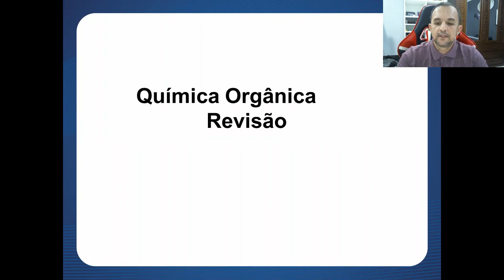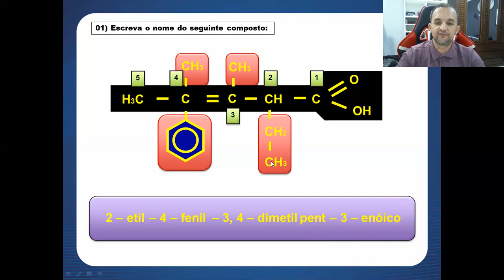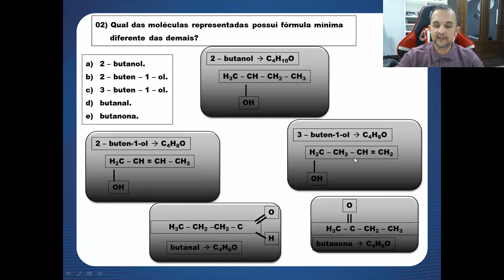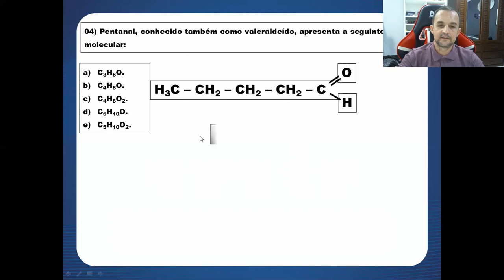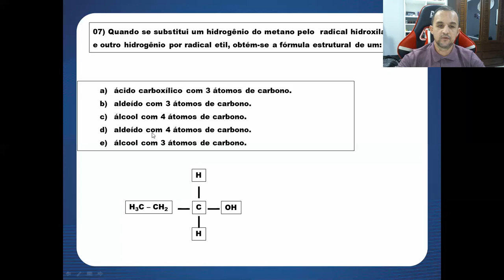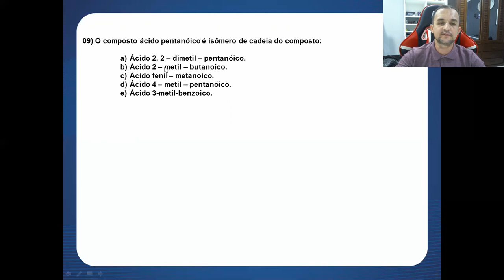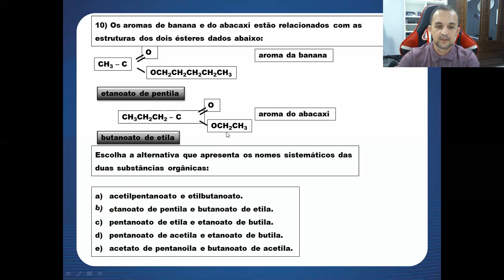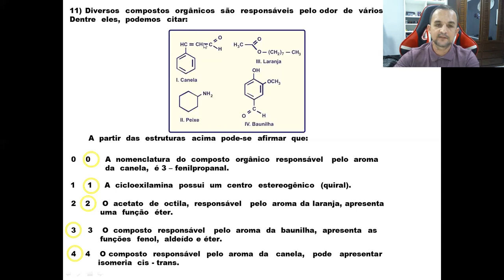Aula 20 (parte 2) de Química - 2ª série E.M. - Professor Robson